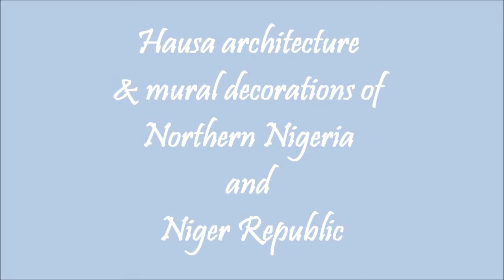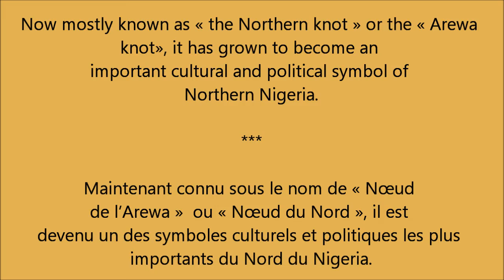Hausa architecture of Northern Nigeria and Niger Republic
// Architecture haoussa du Niger et du Nord du Nigeria.

ENGLISH (French below/Français plus bas):

Hausa architecture is a distinct sub-style among the different Sudano-Sahelian architectural styles found throughout the Sahel-geographic band of Africa. It is mostly prevalent in the Hausaland region (North Western Nigeria and Southern Niger Republic) inhabited by the Hausawa people, but the previous popularity of Hausa architects brought it to Northern Niger and Cameroon. The one or two storey buildings are made with dry mud bricks. They are characterized by the extensive use of parapets, the stucco detail used for decoration on the facades, and the Hausa vault.
Different types of urban houses, royal palaces and mosques can be seen in this video,

FRANÇAIS :

L’architecture haoussa est une branche distincte de l’architecture Soudano-sahélienne du Sahel africain. On la retrouve principalement dans la région du Pays Haoussa (Nord-ouest du Nigeria et Sud de la République du Niger), habitée par le peuple Hausawa ou Haoussa, mais la popularité ancienne des architectes haoussas l’a amenée jusqu’au Nord du Niger ou du Cameroun. Les bâtiments, d’un ou deux étages, sont construits avec des briques en terre séchée. Ils sont caractérisés par l’usage récurrent de parapets, de détails en stuc pour la décoration des façades, ainsi que de la voûte haoussa. Divers exemples de maisons citadines, palais royaux et mosquées sont présentés dans cette vidéo.

ABDOU SALAM, Dunia Labari
MAMMAN SANI, Dan Yar Mata
SAADOU BORI, Yelleru
AKAZAMA, Chakirari